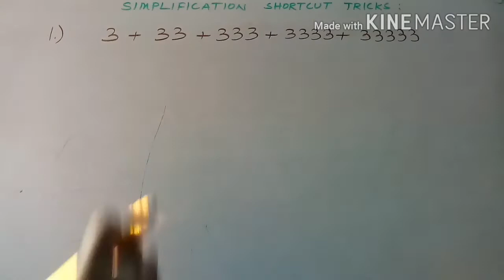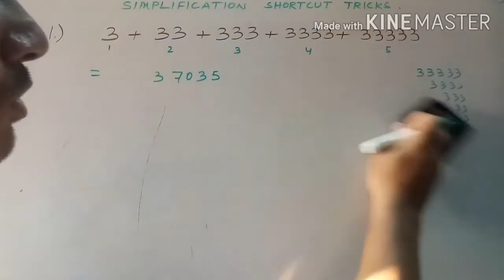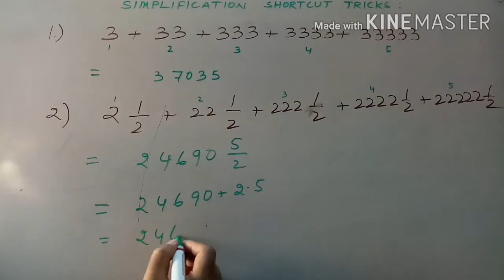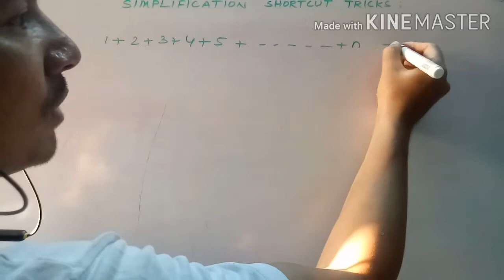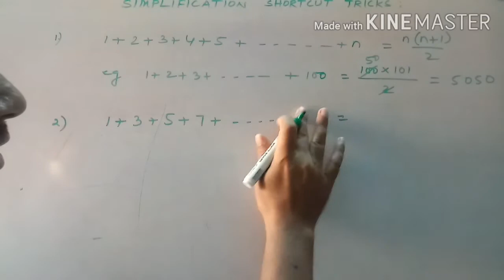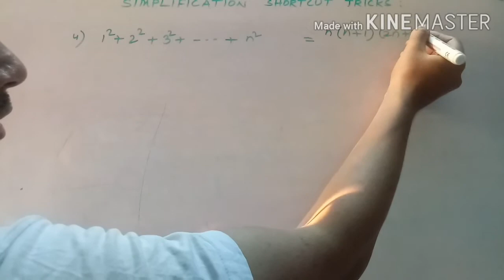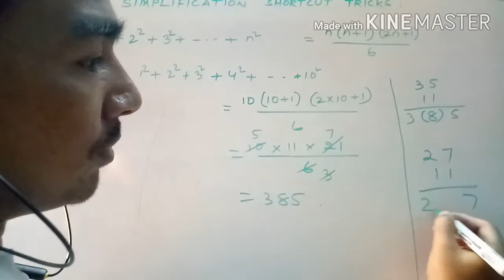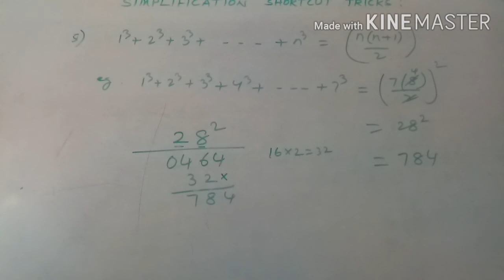Simplification shortcut tricks for competitive exam